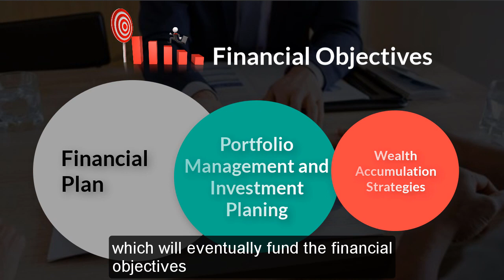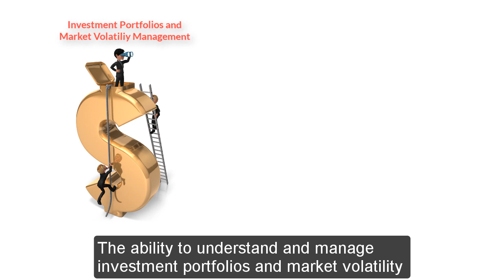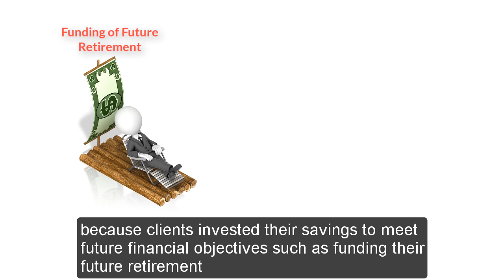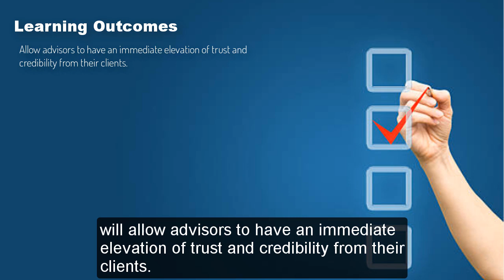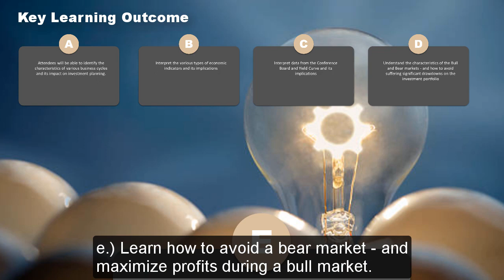Master Fund Advisor (MFA) Certification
The Master Fund Advisor (MFA) program is conducted over two-days and structured to add value and competency to Representatives of Financial Advisers who are facing an unprecedented level of market uncertainty and volatility amidst a series of global events that has the potential to destabilize and shake the global economy, resulting in significant capital drawdown and financial losses to clients.